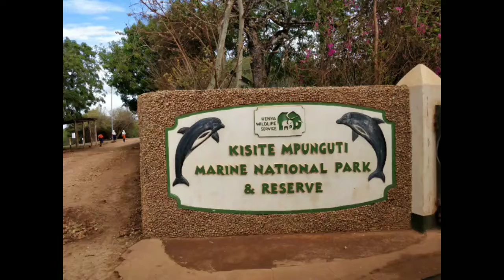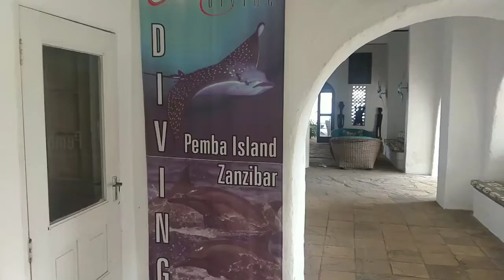Trip to Wasini and scuba diving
Left from Mombasa and did a day trip to Wasini and had amazing scuba diving session